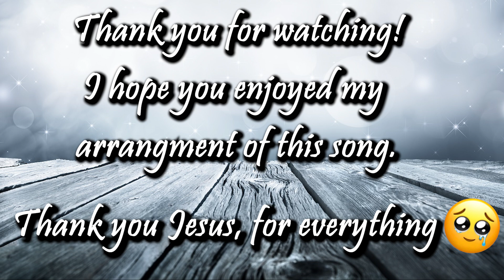The Lord's Prayer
This is my original arrangement of this song, composed by Albert Hay Malotte.

Sorry to all who want sheet music, I play a LOT by ear so all this is only in my head.

God bless you and I hope you enjoyed it.

Thank you for everything forever, Jesus. My Lord and My God 🥹💖